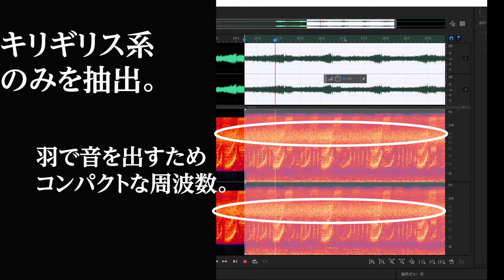ブロンズメダル受賞：幾何学的！森のソノリティー（チーム名：FUJIKO）｜第2回電大動画グランプリ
東京電機大学では「何かを作り上げて達成感を得て、工学の魅力を広く社会に伝えていく」という取り組みを推進するために第2回電大動画グランプリを開催。テーマは「揺れる」とし、30秒の動画でこのテーマを表現するのかを競いました。この動画はブロンズメダル受賞作品です。